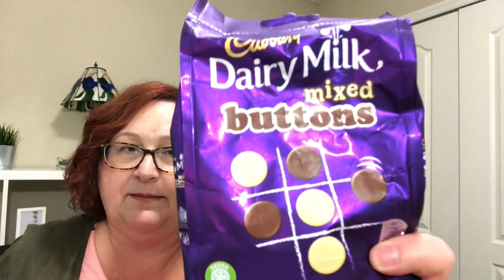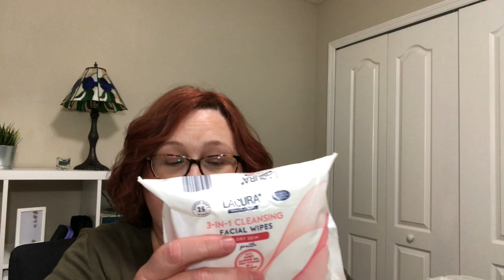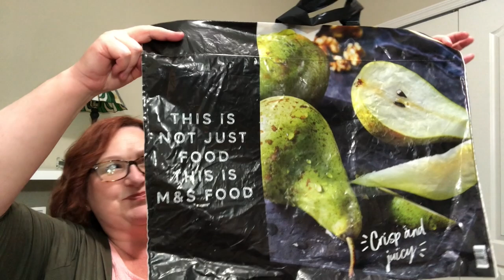An American Girl Unboxes A Package From Britain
LaurelBelle W
9526 Argyle Forest Blvd, Ste B2 #202